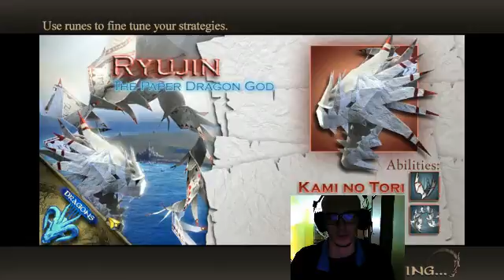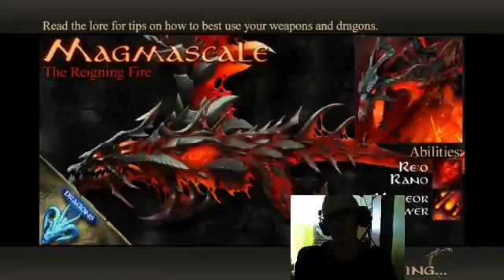[VOD 08/01/2017] Dragons and Titans - S01 E15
Voici la rediffusion du live du 8 janvier.

On avance un peu dans la campagne solo de Dragons and Titans.

Dragons and Titans est un MOBA gratuit sur Steam.